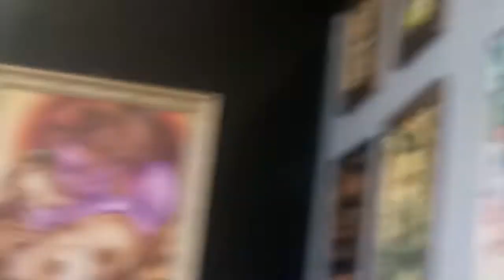Tem coragem?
Minha filha furando septo eu nao gostei mas o que posso fazer?